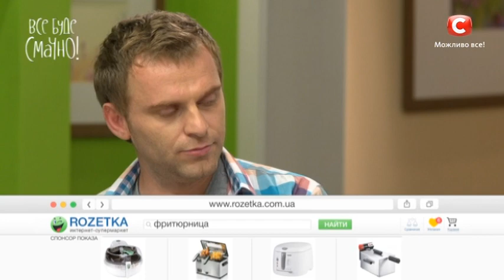7 место: Брынза в пивном кляре с пивным соусом — Все буде смачно. Сезон 4. Выпуск 23 от 12.11.16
Шоу «Все буде смачно!» поделилось рецептом очень вкусной закуски, которую ваши гости будут разбирать еще горячей! Хрустящая снаружи и сочная внутри брынза в пивном кляре – она отлично сочетается с пряным пивным соусом. Готовится просто и легко, а вкус незабываемый.